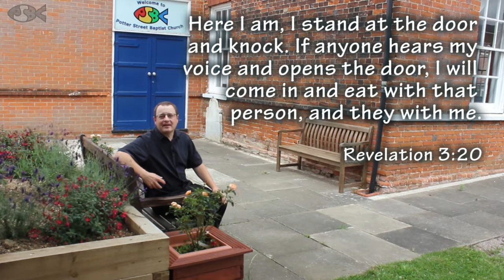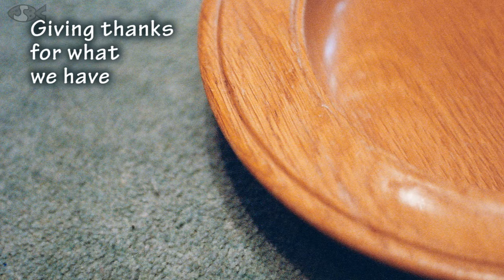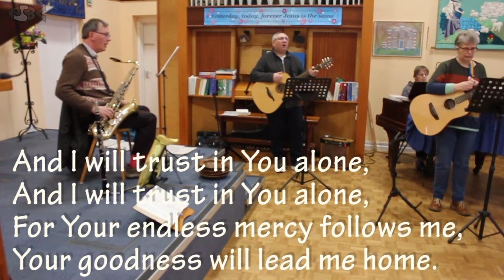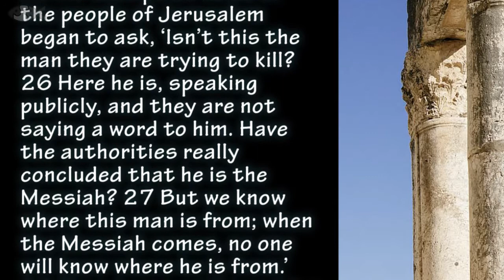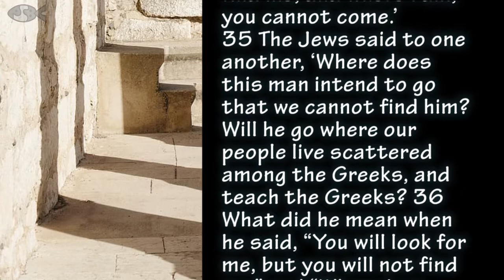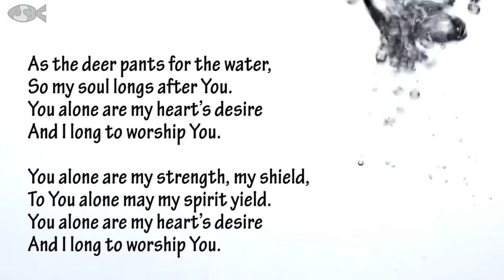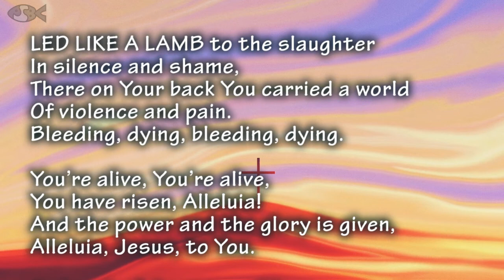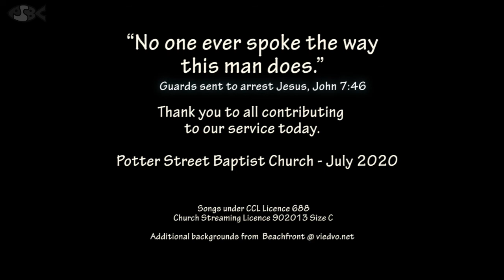PSBC Service July 5 2020